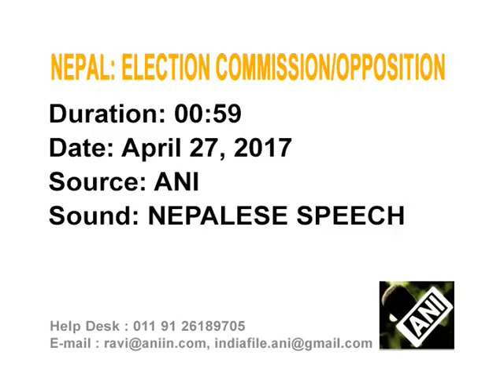CPN-UML calls on Election Commissioner of Nepal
The main opposition party of Nepal CPN-UML (Communist Party of Nepal- Unified Marxist Leninist) has drawn the attention of Election Commission, Nepal against the government decision to announce the budget in between the polls.